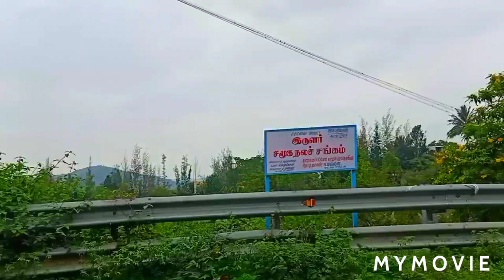Aanaikatti Travel Vlog /Budget Trip/Coimbatore Near Tourist Place/Hills Trip